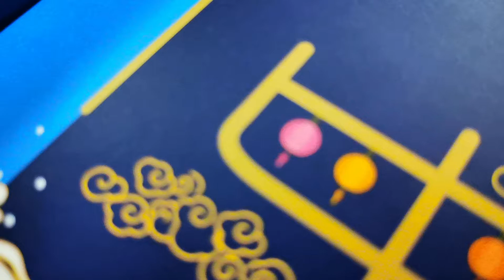Good Idea!Perfect!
Mid-Autumn Fetival Gift Box. Started from a simple idea and we realized it.